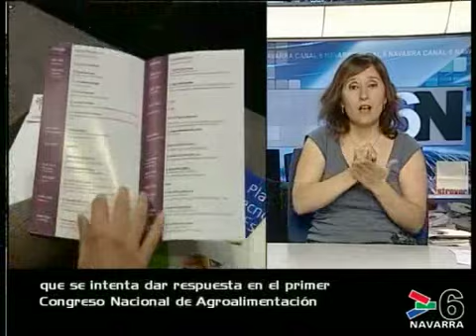NAVARRA DE OTRA FORMA 6 MAYO 2011- CANAL 6 NAVARRA